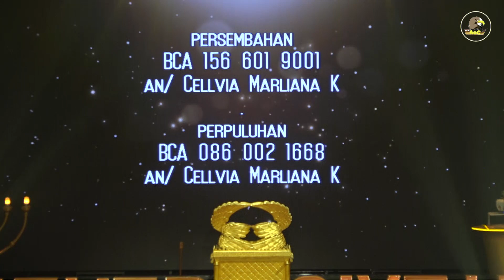Ps. Cellvia Marliana K, Ps. Daniella Grace & Derian Chris - In God's Protection